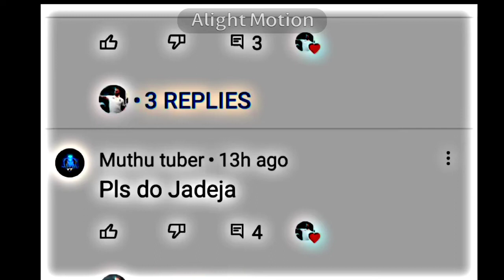💙_RAVINDRA JADEJA _ 💙X Heat Waves 💕 | _TN Cricket_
In this video we watch

“ If any person have objections to this Clips used in this video, then he Can Contact the channel manager.

               😇 Keep Enjoying 😇